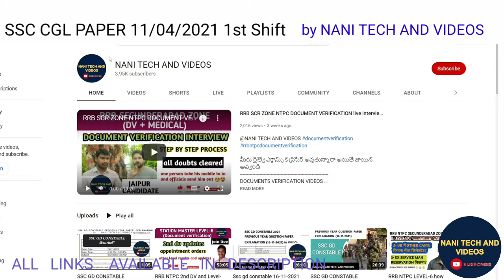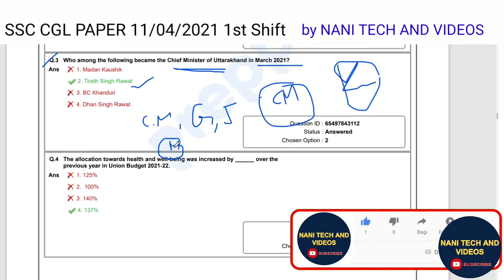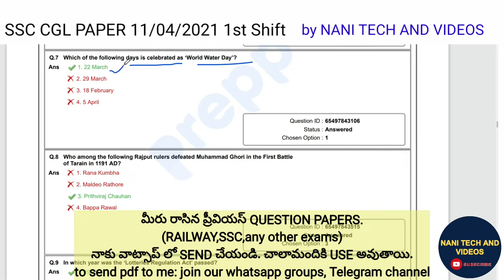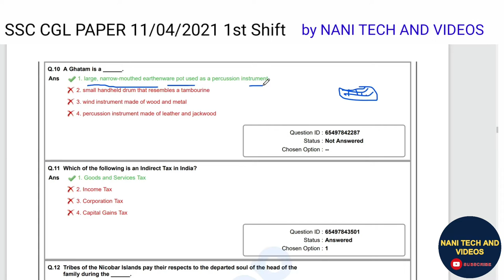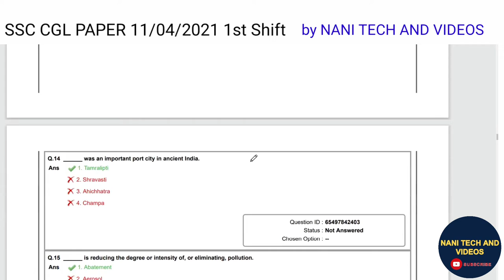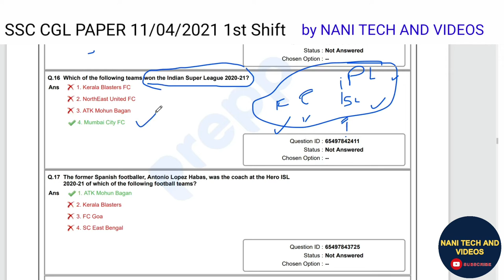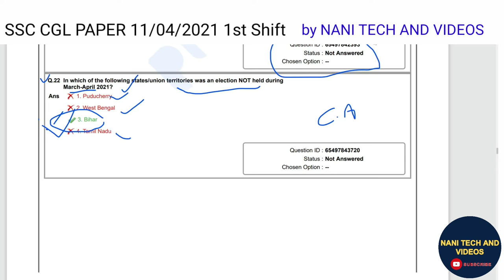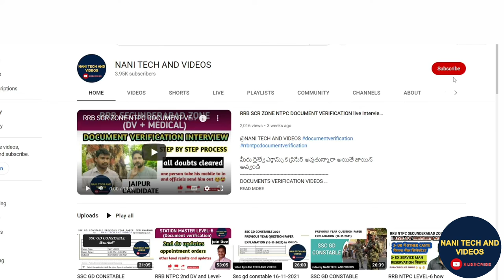SSC CGL 11/04/2021 1st shift question paper explanation in Telugu by nani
మీ క్వశ్చన్ పేపర్స్ మన ఛానల్ కి పంపించి పదిమందికి ఉపయోగపడగలరు
plz send your question papers to me.
join this groups👌👍👇for pdf of this class

ssc cgl previous year paper explanation in telugu,
ssc cgl 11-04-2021 previous year paper explanation in telugu,
ssc cgl 2021 previous year paper explanation in telugu,
ssc cgl gk previous year paper explanation in telugu,
ssc cgl current affairs previous year paper explanation in telugu,
ssc cgl previous year paper explanation in telugu by nani,
ssc cgl classes by nani tech and videos,